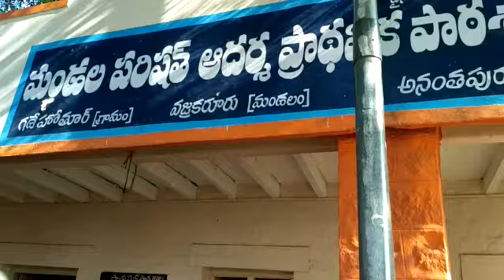BASHA SANGAM of mpps GADEHOTHUR VAJRAKARUR MANDAL ANANTAPURAMU